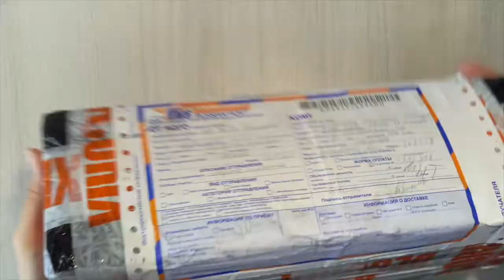Видео обзор спиртовых маркеров Artisticks_markers и спидпейнт птички